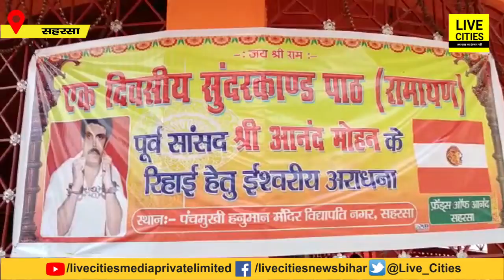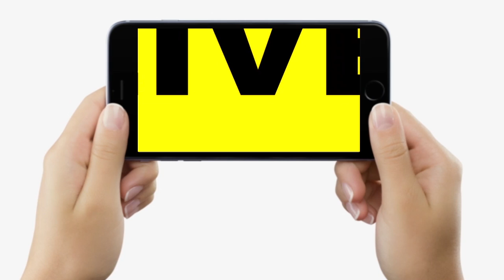Saharsa के ‘लालघर’ में बंद Anand Mohan के लिए पूजा, मां का छलका दर्द, बोलीं- थका दिया सरकार ने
Saharsa के ‘लालघर’ में बंद Anand Mohan के लिए पूजा, मां का छलका दर्द, बोलीं- थका दिया सरकार ने | Bihar News | LiveCities